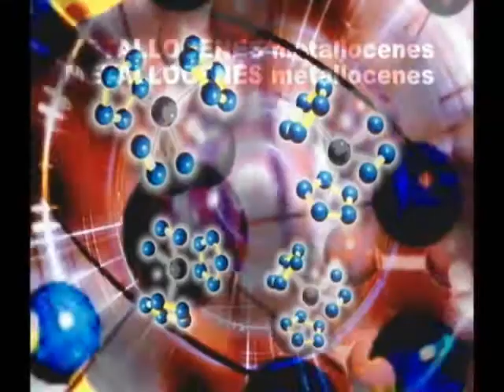John Ewen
Dr John Ewen made plastics more durable, heat-proof, tear resistant and transparent for use in many products including golf balls, food wraps and automotive parts.  One of his plastics allows oxygen to pass through, to keep salads and vegetables crisp without refrigeration.  He is a Caribbean Icon in Innovation.  for information on more Caribbean Icons in Science, Technology & Innovation.